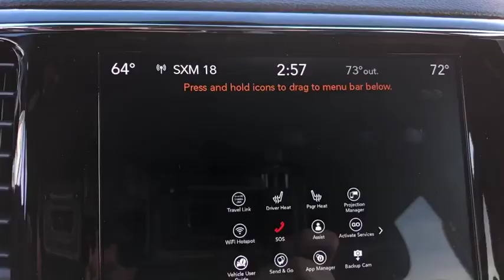2020 Jeep Grand Cherokee La Puente, Pomona, Diamond Bar, Baldwin Park, El Monte, CA 400206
Bright White Clearcoat New 2020 Jeep Grand Cherokee available in West Covina, California at West Covina Chrysler Dodge Jeep RAM. Servicing the La Puente, Pomona, Diamond Bar, Baldwin Park, El Monte, CA area.
2020 Jeep Grand Cherokee Limited - Stock#: 400206 - VIN#: 1C4RJEBG6LC182835

298 N Azusa Ave West

Price includes: $750 - Chrysler Capital 2020 Bonus Cash 20CL5. Exp. 01/02/2020 . Price shown is 'NET COST' and includes applicable Factory Rebates and Incentives. Price plus government fees and taxes, any finance charges, any dealer document processing charge, any electronic filing charge, and any emission testing charge. Residency restrictions apply to Factory Rebates and Incentives. Rebates and incentives are VIN specific. Generic photos are a fair representation of each model but may not depict exact color or options included. Prices and rebates advertised for sale do not apply to leases. Prices do not include customer requested, dealer installed accessories. All Finance Rebates and Incentives are based on Credit Approval and not all customers will qualify.